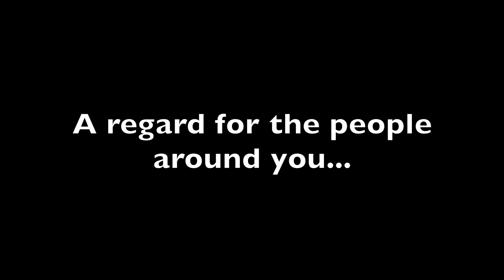Justin Smith- WOYH- Protect Your Livelihood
This video is about Justin Smith- WOYH- Protect Your Livelihood